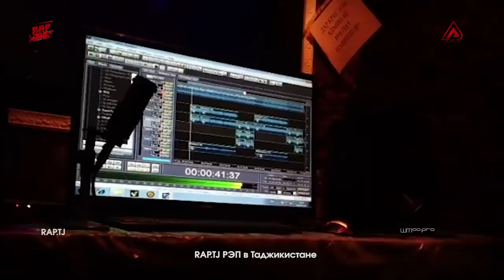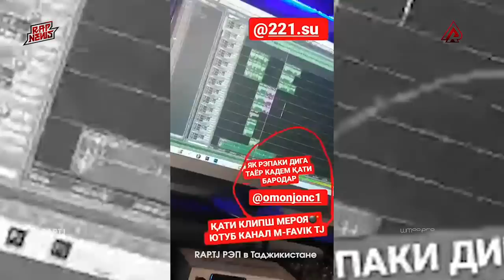БАРОНАМ ранги ШОН кидат доран ШОГИРДОШ / RAP NEWS (RAP.TJ)